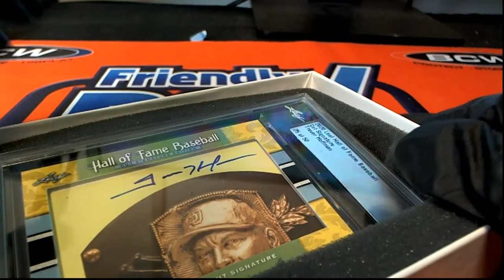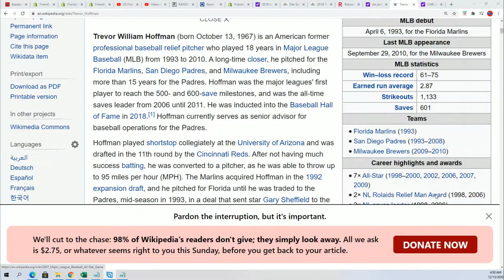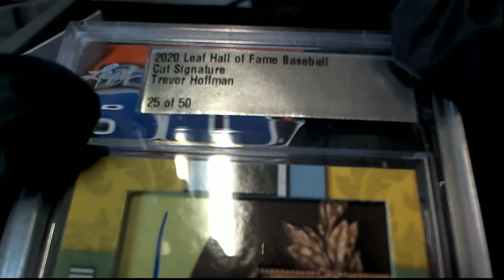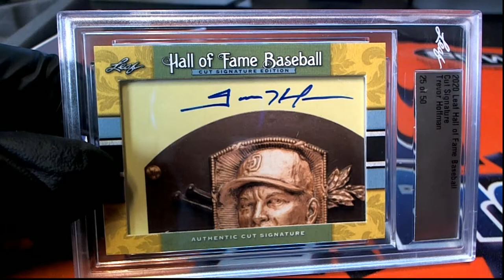2020 Leaf Hall of Fame Baseball Cut Signature Edition ID 20LEAFHOFBB118